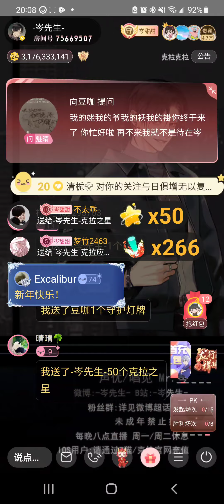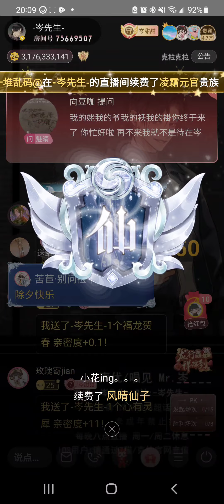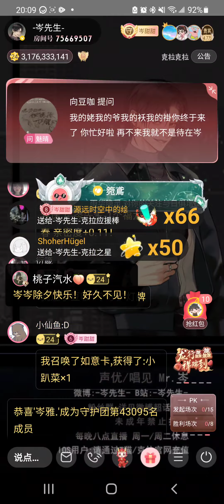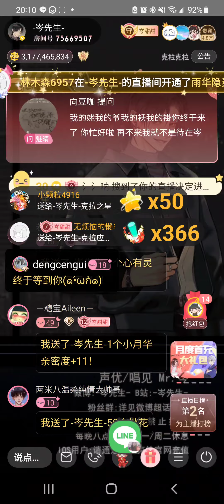岑先生-大花轎(2024-0209)